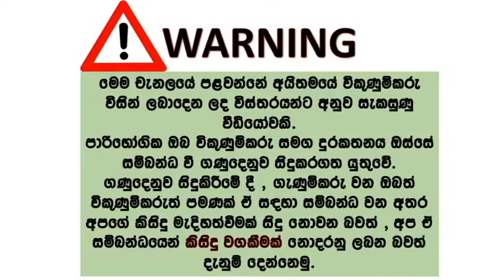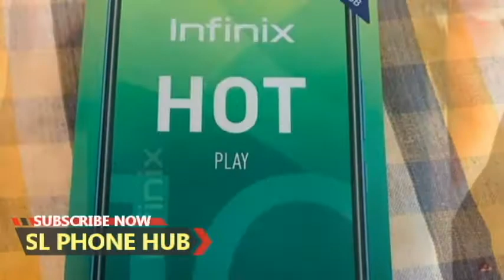phone sale srilanka | used phone sale srilanka | ikman phone sale